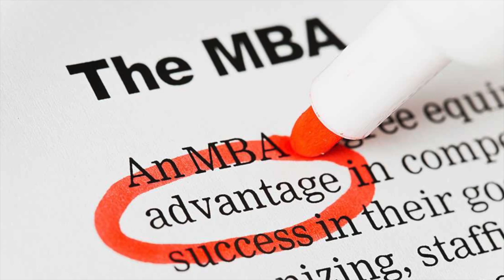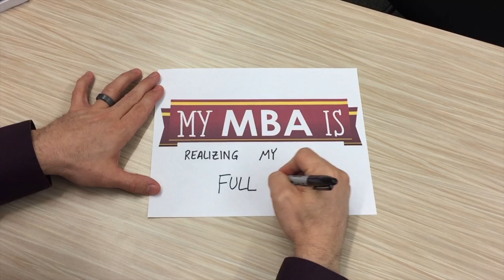My Walsh MBA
Learn more about how a Walsh University MBA can help you reach your education and career goals in a customized and specific way that fits your needs.